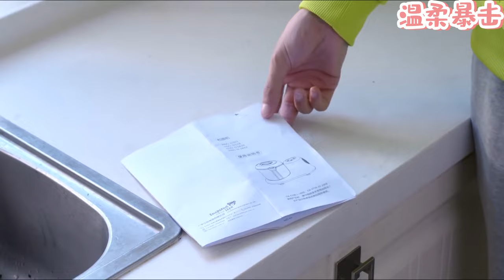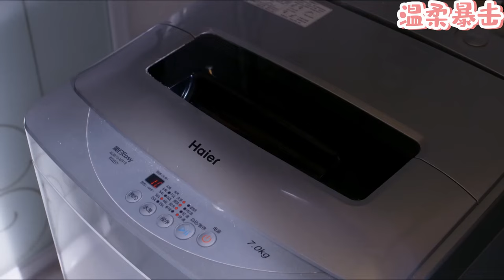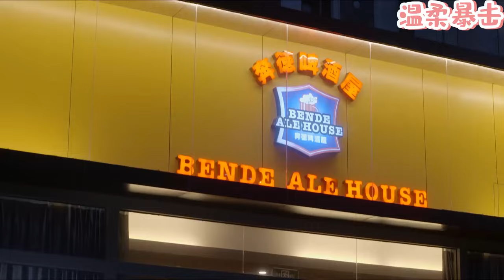【熱劇推薦】丈夫為了小三暴打妻子，下秒妻子徹底爆發，1個舉動讓他後悔終生！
該視頻來源於電視劇片段。GGHDHXD 12
👇更多精彩在這裡：